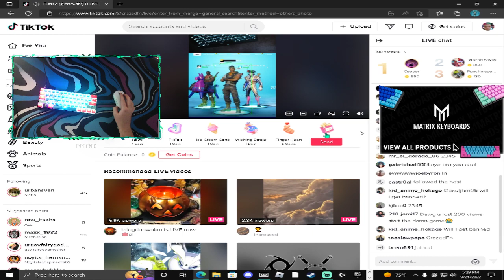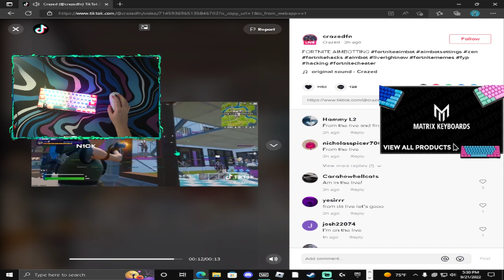Exposing CrazedFN For Cheating in Fortnite live on his tiktok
Hey guys Today this vid is about CrazedFN who is Cheating in fortnite live on his tiktok right now it is obvious that he is cheating in game and that is something fortnite does not allow please lets get rid of this guy together